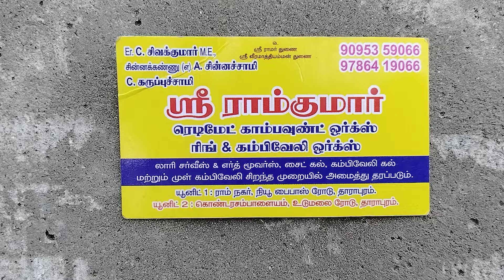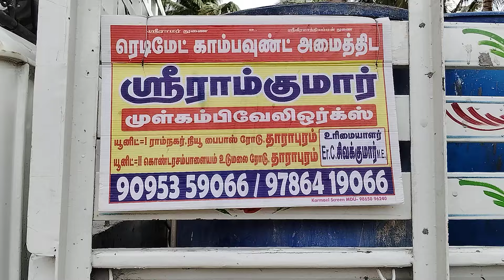Sri Ramkumar Readymade Compound Wall.. 9095359066..9786419066..First Quality..Thankyou ..